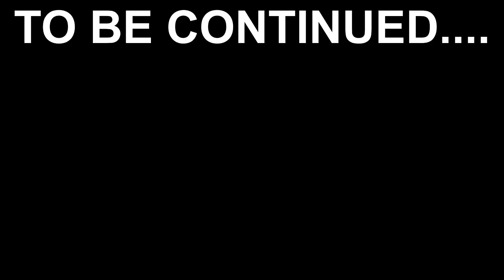Dangerous Bus and truck drivers of Bengal | Chale the didi ko ghar lane... | RE Himalayan BS6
Hey guys.. I was riding my Royal enfield Himalayan Bs6 to kolkata to bring my sister back after 7 months. But there was a change of plan so i had to change my video to a certain point thats why this videos is small. Still i hope you would like it .